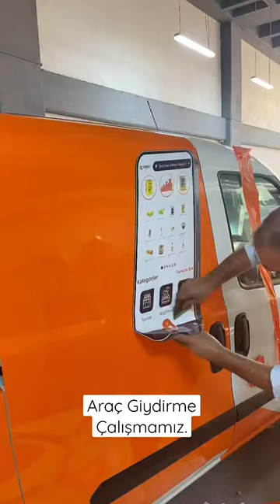Zırhlı E-Ticaret Araç Kaplama Çalışması.